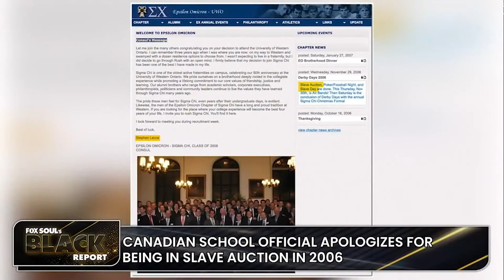Attorney Ashlee Martin Breaks Down the Roe v Wade Situation and MORE! | FOX SOUL’s Black Report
FOX SOUL’s Black Report covers the latest news: Attorney Ashlee Martin talks about the Senate failing to codify law protecting abortion rights, Dems are launching a $15M dollar campaign to organize democratic voters, student loan debt hits record high and MORE!